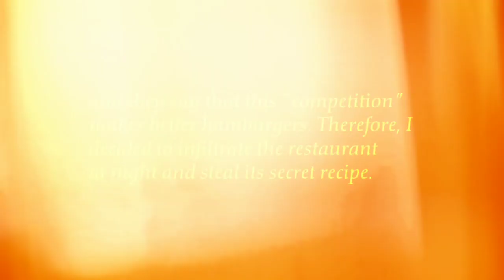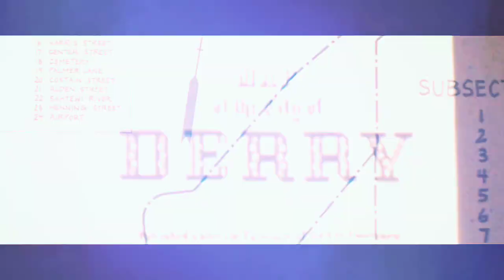Ronald McDonald horror game | new horror game | Yash koli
Ronald McDonald is a horror game |New Horror Game | Yash koli |
mcdonalds
ronald mcdonald
mcdonalds horror game
Ronald mcdonald horror game
scary mcdonalds game
mcdonalds scary game
ronald mcdonalds
mcdonalds horror stories
ronald mcdonald game
racka racka
new mcdonalds
mcdonalds horror game ending
horror clowns berlin
horror clowns vs parkour pov
horror games
indie horror game
horror gameplay
indie horror gameplay